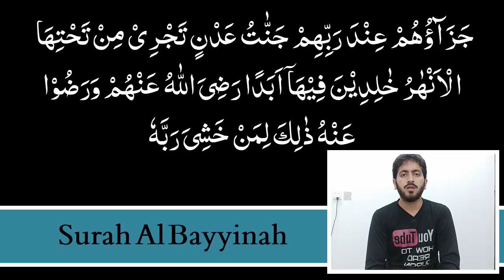Surah Al Bayyinah with Tajweed in Urdu